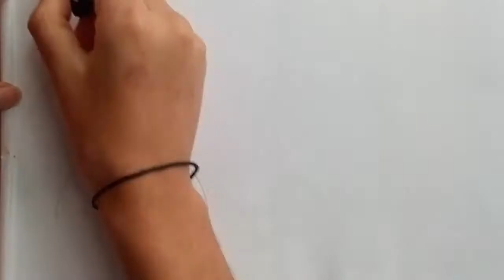Jai Jawan Jai kisan || dinisha sai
Art's and crafts